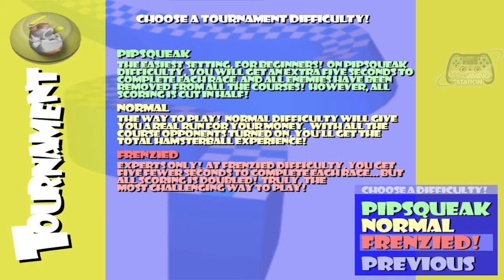Hamsterball Tournament Mode : Three Basic Stage Gameplay Walkthrought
List
00:00 Intro
00:15 Warm up race
00:47 Beginner race
01:30 Intermediate race

3 Basic Stage Track :
- Warm Up Race
- Beginner Race
- Intermediate Race
Difficulty : Frenzied
Secret Arena : No